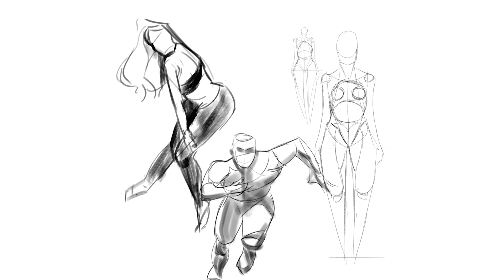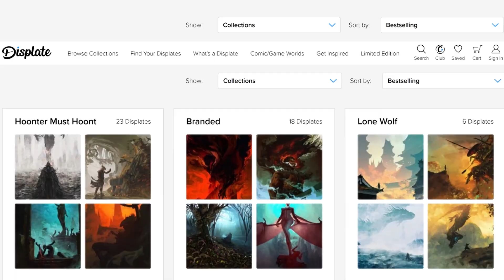Bloodborne - Ultimate War Of The Cosmic Gods! (BOSS Vs BOSS | Garden Of Eyes Reaction)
The most powerful Great Ones face off in a cosmic battle that will shake Yharnam City!

Back due to popular demand (and the fact that Garden Of Eyes reached out to me) we bring you the Boss vs Boss reactions, this time for our favourite PS4 game: Bloodborne!